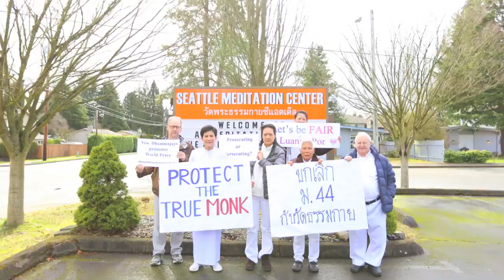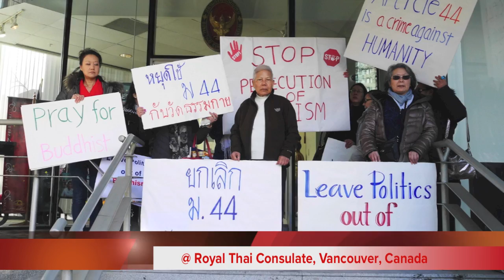Stop excessive actions against faith and religion by Steven Penney Jr.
โปรดช่วยกันลงชื่อ🙏🏻เรียกร้อง Human Rights ผ่านทางlinkนี้ เพื่อให้รัฐบาลยุติความรุนแรง และม.44 ด้วยนะครับ.

Please sign this petition to appeal to the Thai Government to revoke Article 44